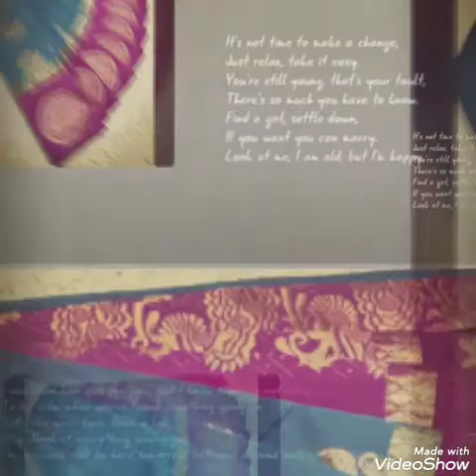Kottanchi cotton sarees